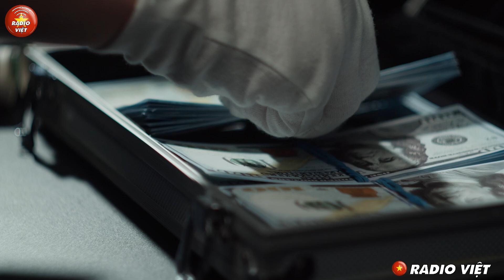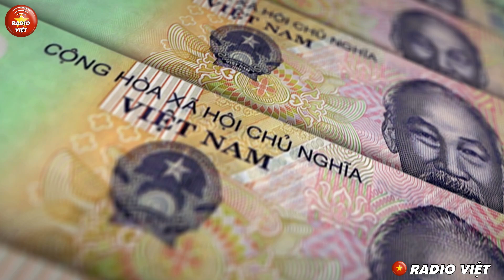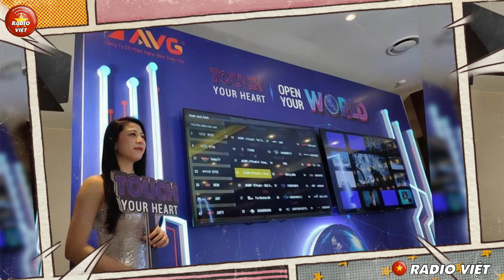Tổng bí thư Nguyễn Phú Trọng và những di sản vĩ đại ông để lại cho đất nước lúc qua đời | Radio Việt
nguyen phu trong qua doi
Nguyễn phú trọng qua đời
tong bi thu qua doi
tổng bí thư qua đời
tong bi thu nguyen phu trong qua doi
tổng bí thư nguyễn phú trọng qua đời
Tổng bí thư Nguyễn Phú Trọng và những di sản vĩ đại ông để lại cho đất nước sau khi qua đời.
Kính chào quý khán giả của Radio Việt.
Nguyễn Phú Trọng, một trong những nhà lãnh đạo lỗi lạc của Việt Nam, đã có những đóng góp to lớn và để lại dấu ấn sâu đậm trong suốt thời gian giữ cương vị Tổng Bí thư Đảng Cộng sản Việt Nam. Với tầm nhìn chiến lược và sự kiên định, ông đã dẫn dắt đất nước vượt qua nhiều thử thách, đạt được những thành tựu quan trọng về chính trị, kinh tế và xã hội. Dưới sự lãnh đạo của ông, Việt Nam không chỉ củng cố vị thế trên trường quốc tế mà còn phát triển bền vững, đem lại cuộc sống ấm no, hạnh phúc cho người dân. Những đóng góp vĩ đại của Nguyễn Phú Trọng sẽ mãi mãi được ghi nhớ và tôn vinh trong lịch sử dân tộc.
Trong suốt nhiệm kỳ của mình, Nguyễn Phú Trọng đã đạt được nhiều thành tựu nổi bật trên các lĩnh vực chính trị, kinh tế và xã hội.
Tổng bí thư Nguyễn Phú Trọng đã thể hiện sự quyết tâm cao độ trong cuộc chiến chống tham nhũng trong suốt nhiệm kỳ của mình, đánh dấu một giai đoạn quan trọng trong lịch sử Việt Nam với nhiều biện pháp mạnh mẽ và kết quả đáng kể.
Với phương châm "lò đã nóng lên rồi thì củi tươi vào cũng phải cháy", Nguyễn Phú Trọng đã khởi xướng chiến dịch "đốt lò" nhằm thanh lọc bộ máy nhà nước và Đảng. Chiến dịch này tập trung vào việc xử lý các vụ án tham nhũng lớn, không có vùng cấm, không kể chức vụ hay vị trí.
Nguyễn Phú Trọng đã sử dụng hình ảnh "lò" để biểu tượng hóa cuộc chiến chống tham nhũng. Ông nhấn mạnh rằng "lò đã nóng lên rồi thì củi tươi vào cũng phải cháy", ngụ ý rằng một khi công cuộc chống tham nhũng đã khởi động mạnh mẽ thì bất kỳ ai, dù là cán bộ cao cấp, cũng không thể tránh khỏi sự trừng phạt nếu phạm tội.
Dưới sự lãnh đạo của Nguyễn Phú Trọng, Ban Chỉ đạo Trung ương về Phòng, chống tham nhũng đã được thành lập để điều phối và giám sát các hoạt động chống tham nhũng trên toàn quốc. Ông trực tiếp chỉ đạo Ban này, tạo sự thống nhất và quyết liệt trong công tác phòng chống tham nhũng.

Radio Việt, tiếng nói của cộng đồng người Việt.